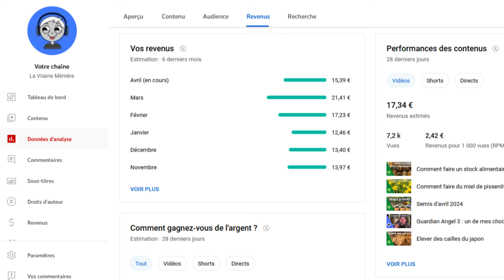Vlog de mai 2024 : du mouron pour les petits oisieaux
Petit vlog mensuel pour rester dans une dynamique de préparation à des bris de normalité

➡️ L'almanach perpétuel de la Vilaine Mémère
Lien vers le pdf gratuitement téléchargeable
Lien pour acheter l'almanach sur Amazon

MON MICRO CASQUE Corsair HS35
MON APPAREIL PHOTO Sony DSCH300
ARRIERE PLANT POUR FONDS VERTS

Par avance merci à celles et ceux qui feront un geste.